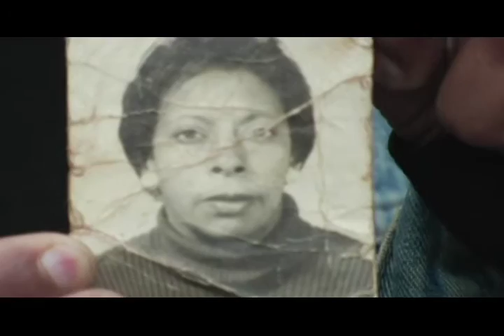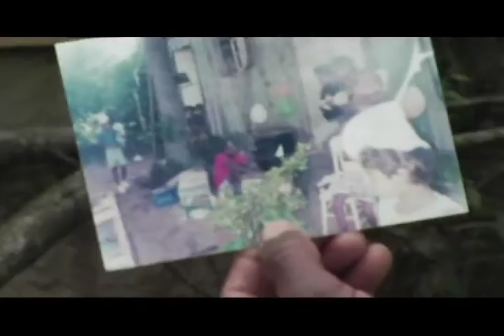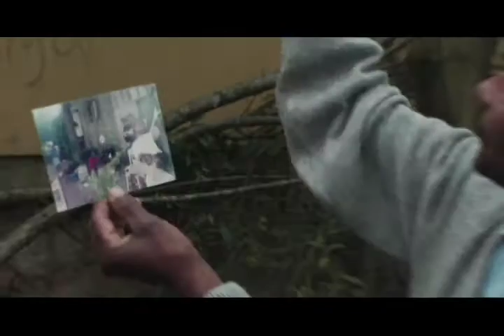Quilombo_Silva_.mp4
Reportagem sobre o primeiro quilombo urbano reconhecido e titulado no Brasil: o Quilombo da Família Silva, em Porto Alegre [RS]. Realização do Coletivo Catarse para o telejornal Repórter Brasil, da TV Brasil. Essa reportagem integrou o web-documentário Nação Palmares, da Ag, Brasil, vendecor do Prêmio Vladimir Herzog de Anistia e Direitos Humanos, em 2008.